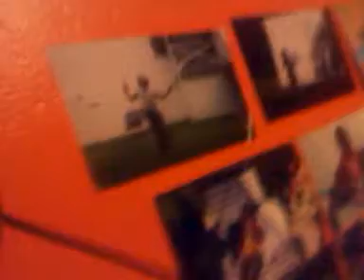Justin Bieber One Time parody